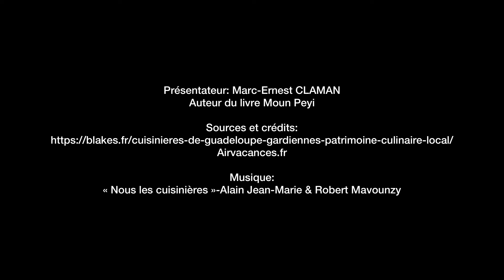LA MINUTE CULTURELLE #8: LA FÊTE DES CUISINIÈRES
Dans sa minute culturelle, Marc-Ernest nous rappelle les grandes dates de l’histoire des Antilles. Cet été, en dépit du contexte sanitaire, s’est tout de même tenue la fête des Cuisinières de la Guadeloupe. Notre chroniqueur culture leur rend hommage en revenant sur les origines de cette belle tradition Guadeloupéenne.

Présentateur: Marc-Ernest CLAMAN
auteur du livre "Moun Peyi"

Réalisation & Montage: @dj_jdss @matilditaaa97

Airvacances.fr